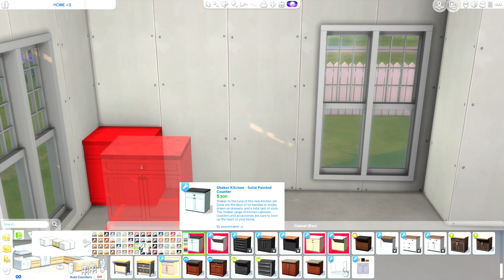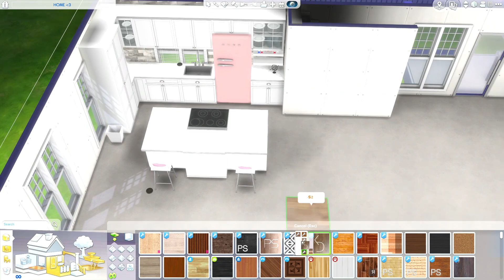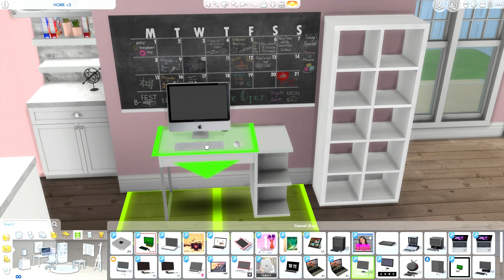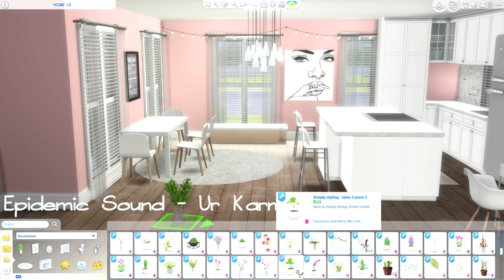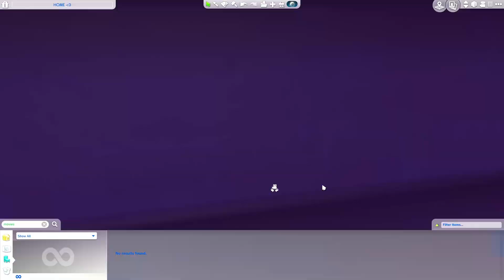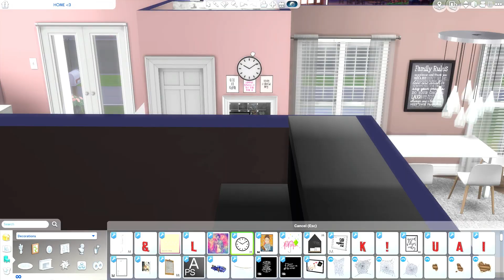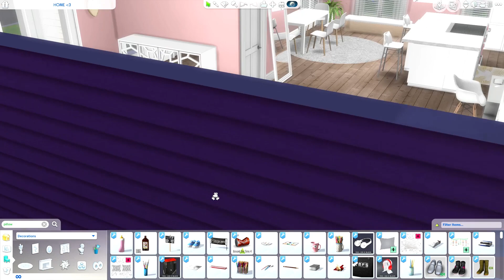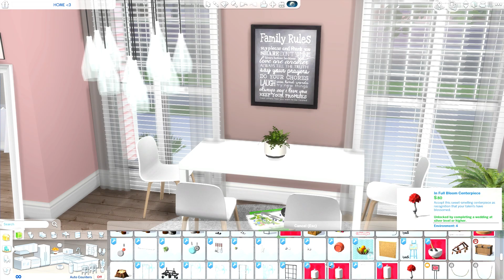GIRLY GIRL TUMBLR HOUSE 💅 | THE SIMS 4 TEEN PREGNANCY HOUSE DECORATING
Decorating Jaelle From My 'Teen Pregnancy Series' House.
It's very Girly & Tumblr. Pink and Beautiful
☆☆☆☆More Info☆☆☆☆

(INFO IN THE ABOUT SECTION OF MY CHANNEL)

FAQ:
Recording Software: OBS Studio
Microphone: Blue Yeti
Origin ID: Xureila
My Age: 20teen
My PC: Specs In About Section of my Channel *